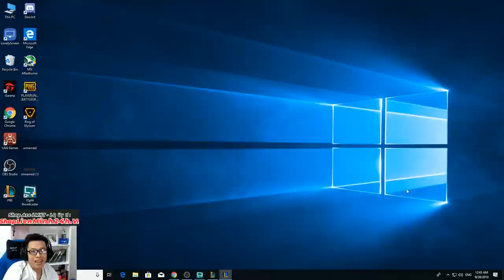Tuyên Bố Swain Ván Này Của Ngài Trùm CMNR | Trâu Vãi Cả Nồi - Đấu Trường Chân Lý